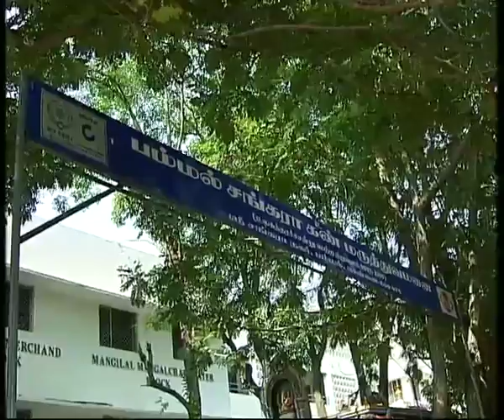NAM VIRUNDHINAR Visvanathan